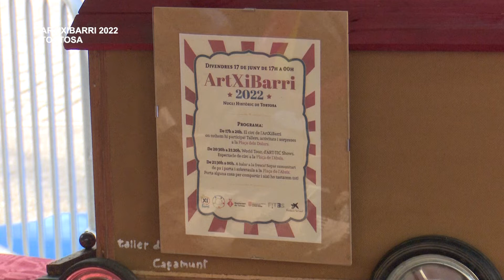ArtXiBarri 2022 a Tortosa